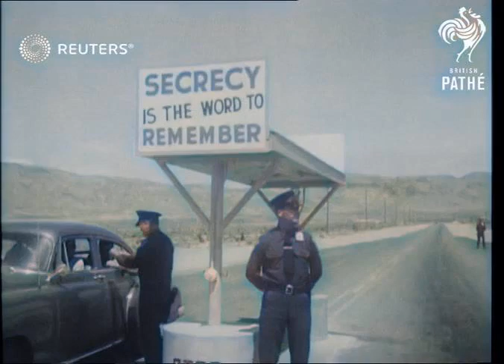【Colourised】USA: Atomic bomb test (1952)【AI Restoration】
Note: I did not License this film, I just wanted to colorize it for Public Use. I have no intentions of Monetizing any content from anything I colorize. I do not wish to profit from the past, I simply wish to transform it. And View it as if I was there during that time.

Soldiers prepare as atomic bomb explodes in Operation Ivy testing

Full Description:

SLATE INFORMATION: Latest Atom Bomb Test!

USA: Nevada: Yucca Flats:
EXT

ATOM BOMB, ENERGY ETC. U.S. Marines in slit trenches three miles from bomb explosion Shots of usual mushroom, troops come out from cover to watch etc etc

MARINES. U.S. Marines climb into Slit-trenches to undergo further Atom Bomb Explosion Tests at Yucca Flats. Watch as the mushroom forms etc

PIPE BANDS Scottish pipers march thro' Orleans in France celebrating Anniversary of Joan of Arc

Munitions and Armaments; Atomic Energy
atomic energy, ammunition, peacetime, military testing, atomic display, mushroom, weapon of mass destruction
Background: Soldiers prepare as atomic bomb explodes in Operation Ivy testing

FILM ID: VLVAEPPI91KR93QFN0EZMTKI8320J